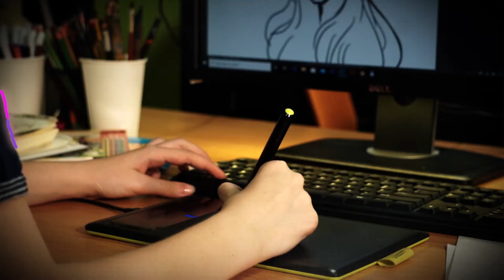Partner Spotlight 2021: Milka Ostojić, slikarka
Milka Ostojić je slikarka, pedagoškinja i osnivačica Likovne stvaraonice, beogradske radionice slikanja za velike i male.

Milka je takođe i naša stalna partnerka na mnogobrojnim projektima, uključujući i TEEN KAMP MULTIMEDIJE za mlade kreativce koji raspust žele da provedu praveći zanimljiv sadržaj za digitalne medije.

U protekloj godini, Crater Training Center je ostvario ogroman broj uspešnih projekata, praksi i edukacija na kakve možda do sada niste navikli od nas, ali nama predstavljaju ogroman uspeh.

Naravno, veliku pomoć u našim poslovnim avanturama pružili su nam naši dragi saradnici, a u serijalu Partner Spotlight 2021 predstavljamo neke od njih.